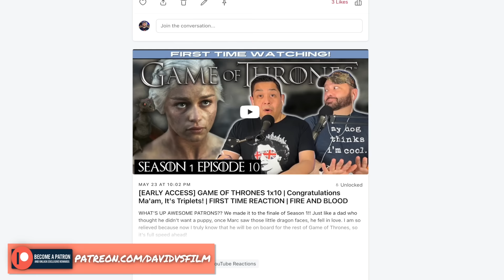American Reacts to Graham Norton Try Not to Laugh - Part 5!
One of the greatest gifts that came my way at the end of last year was discovering just how incredibly entertaining the Graham Norton Show is! Let's check out the Best of Graham Norton with Try Not to Laugh - Part 5..